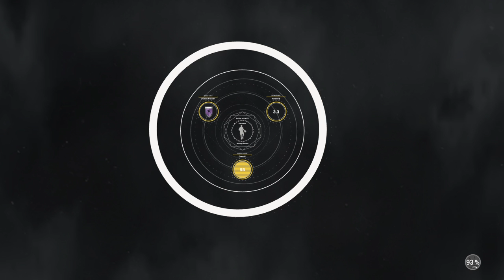2k SS2 GRIND 99%!!!!!!